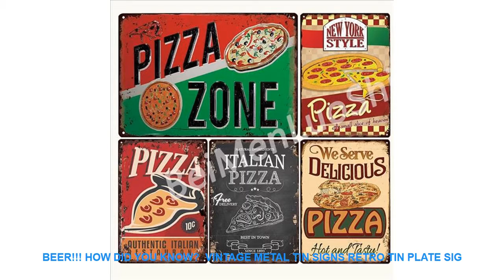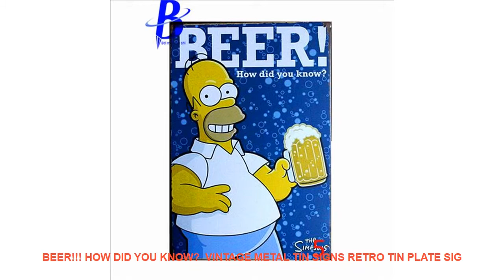BEER!!! HOW DID YOU KNOW? Vintage Metal Tin Signs Retro Tin Plate Sig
Cheap Offer BEER!!! HOW DID YOU KNOW?  Vintage Metal Tin Signs Retro Tin Plate Sign Wall Decoration for Cafe Bar home and Restaurant. with FREE Worldwide Shipping.

Style : Europe
Material : Iron
Brand Name : BeiMenLuoShi
Shape : Rectangle
Model Number : B

Size : 20X30cm 8x12 inch
Technology: water transfer printing vivid color never fade
Material: Metal
Safety: eco-friendly
Material: Metal
Safety: eco-friendly

Similar Product
EU US AU UK Plug 3HP 2200W G5200 Heavy Duty Commercial Grade Blender Mixer Juicer Food
EU US UK AU Plug BPA Free 3HP 2200W Heavy Duty Commercial Blender Mixer Juicer High
ITOP Heavy Duty Professional Blender Machine Commercial Smoothies Blender Juicers Fruit Food Processors BPA Free EU
ITOP Commercial 350W 500W Hand held Immersion Blender Electric Egg Beater 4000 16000RPM Heavy Duty Blender
GZZT Heavy Duty Commercial Blender Machine Smoothies Juicer Fruit Mixers Food Processors BPA Free Blender EU
ITOP EU US UK Plug BPA Free Heavy Duty Professional Blender Smoothies Juicers Commercial Mixers Food
ITOP 220W Hand Held Immersion Blender High Speed 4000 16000RPM Food Mixers Commercial Heavy Duty Blender
Heavy Duty Commercial Blender Mixer Juicer Fruit And Vegetable Mixer Ice Crusher Electrical Food Processor US
KITCHEN AID Food Processor US UK EU plug Heavy Duty Commercial Blender Juicer Fruit And Vegetable
ITOP Mixer Blender Heavy Duty Commercial Juicer Fruit And Vegetable Mixer Grinder Electrical Food Processor US

USUKEUplugHeavyDutyCommercialBlenderJuicerFruitAndVegetableMixerGrinderElectricalFoodProcessor